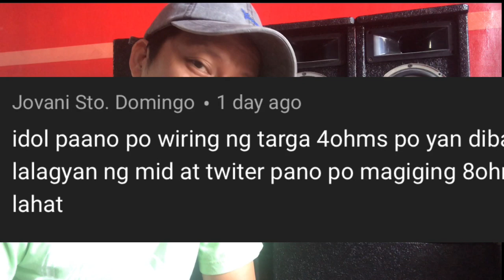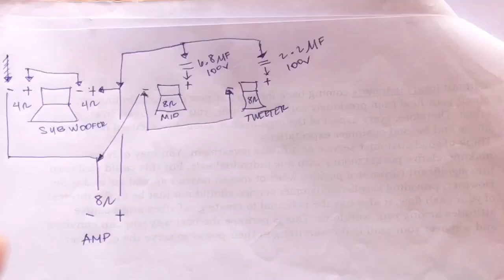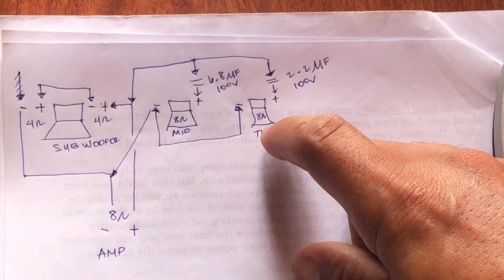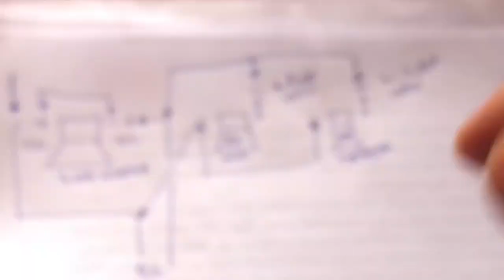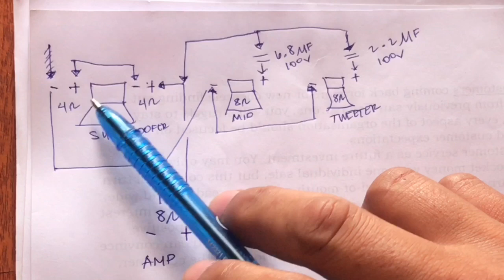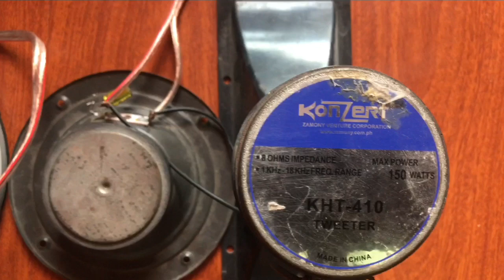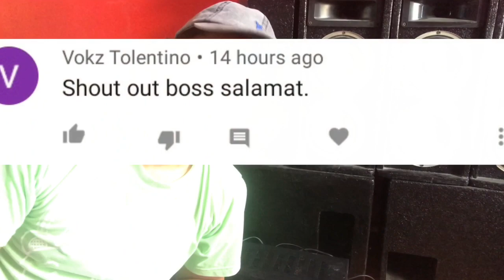CONNECTING DUAL COIL 4ohms TO 8ohms (series/parallel)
Capacitor tweeter 2.2uf mid 6.8 100v